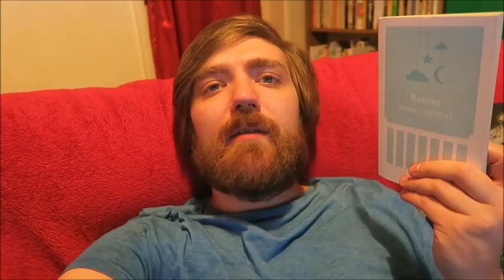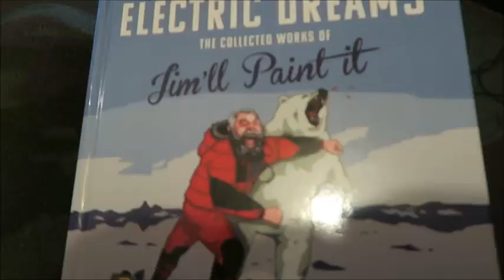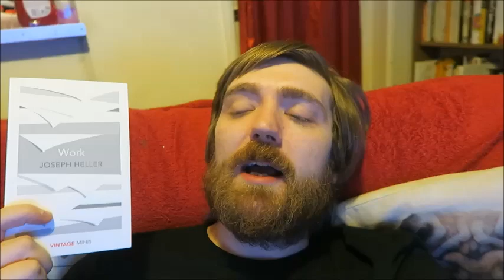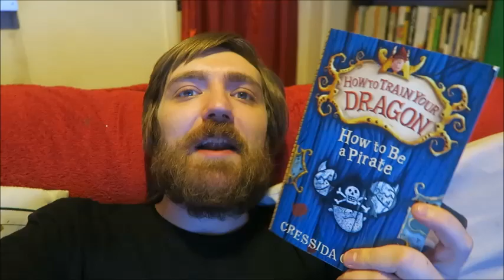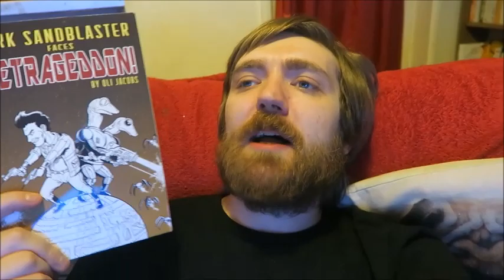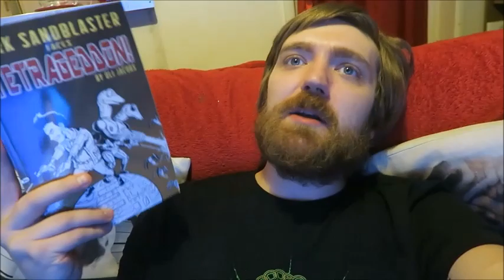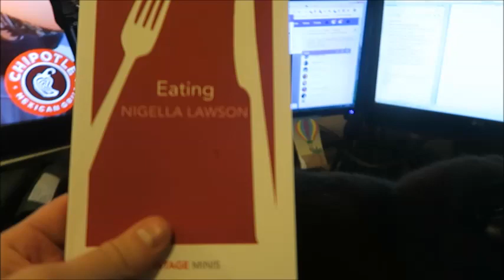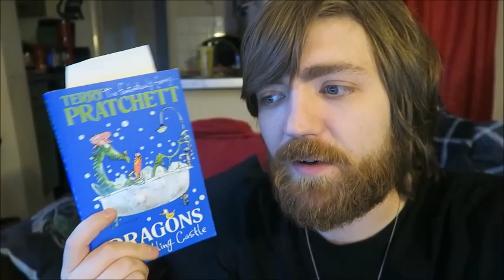#17: Babies, Kirk Sandblaster, Language, Work, Terry Pratchett! [READING VLOG]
BOOKS MENTIONED:
Anne Enright - Babies
Graham Greene - A Sense of Reality
Oli Jacobs - Kirk Sandblaster and the Ice Pirates of Llurr
Xiaolu Guo - Language
Xiaolu Guo - A Concise Chinese-English Dictionary for Lovers
Aldous Huxley - Psychedelics
Aldous Huxley - The Doors of Perception
Joseph Heller - Work
Joseph Heller - Catch-22
Cressida Cowell - How to be a Pirate
Oli Jacobs - Kirk Sandblaster Faces Tetrageddon
Karl Ove Knausgard - Fatherhood
Isabelle Kenyon - Persona Non Grata
Isabelle Kenyon - Please Hear What I'm Not Saying
Shaun Tan - The Red Tree
Nigella Lawson - Eating
Laurie Lee - Summer
Laurie Lee - Cider with Rosie
Terry Pratchett - Dragons at Crumbling Castle
Terry Pratchett - The Carpet People

YOUTUBERS MENTIONED:
Wisecrack
Wolfeshot Publishing